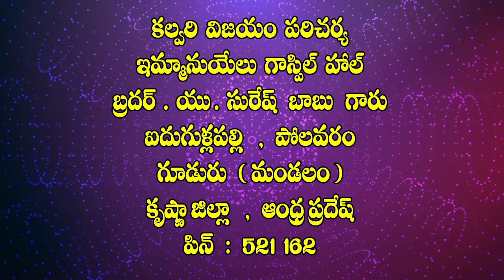16 11 2021 Pas Suresh garu